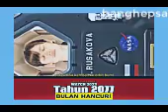tahun 2077 bulan hancur